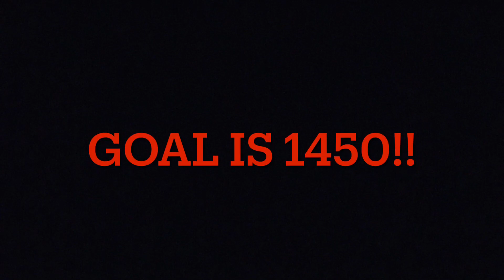Action Figure Tests (Stop Motion)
15 FPS

First time animating action figures so sorry for it not being great.

Check out @Ethan_Husky